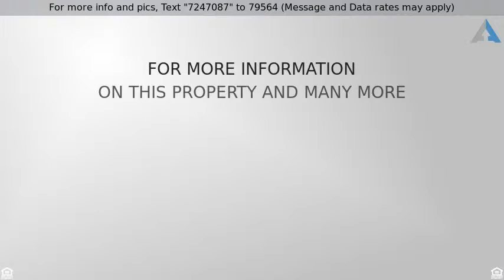5 Bedroom 3 + bath home for sale in Riverside, IL Walk to Metra commute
Grand Historic Mansion updated to Modern Standards

One of Riverside's most prestigious historic homes, located just a block from charming downtown Riverside with renowned restaurants and shops.  Walk/Ride to Chicago's loop in 30 minutes!!  A commuter's dream.  This  home is meticulously maintained and updated to include a large chef's kitchen, ATTACHED 3 Car garage, Large master suite private deck, his and hers closets and a luxury bath, Vaulted first floor family room, and plenty of room for the family and guests. Note that the neighboring property is also for sale in case you need a multi-dwelling retreat.